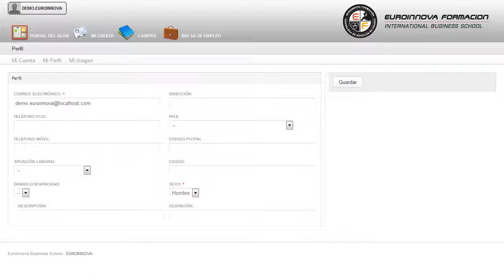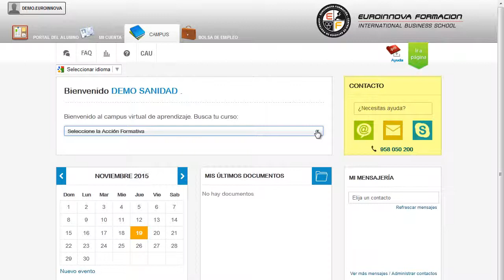UF0305 Ejecución de Muros de Mampostería - Cursos Online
UF0305 Ejecución de Muros de Mampostería
 Desarrolle y construya sus propios conocimientos en: su curso, capacitándole para desarrollar de manera correcta todos los conceptos relacionados con su curso. La presente formación se ajusta al itinerario formativo de la Unidad Formativa UF0305 Ejecución de Muros de Mampostería certificando el haber superado las distintas Unidades de Competencia en ella incluidas, y va dirigido a la acreditación de las Competencias profesionales adquiridas a través de la experiencia laboral y de la formación no formal, vía por la que va a optar a la obtención del correspondiente Certificado de Profesionalidad, a través de las respectivas convocatorias que vayan publicando las distintas Comunidades Autónomas, así como el propio Ministerio de Trabajo ( Real Decreto 1224/2009 de reconocimiento de las competencias profesionales adquiridas por experiencia laboral). Con la realización del CURSO ONLINE/DISTANCIA conseguirás una formación en: su curso, especializándose en su curso. UF0305 Ejecución de Muros de Mampostería está dirigido a todas aquellas personas que se dedican al mundo de la edificación y obra civil, más concretamente a las fábricas de albañilería, dentro del área profesional albañilería y acabados que pretendan obtener conocimientos relacionados con la ejecución de muros de mampostería. Área de producción, como trabajador autónomo o asalariado en pequeñas, medianas y grandes empresas. Este CURSO ONLINE/DISTANCIA te prepara para desarrollarte profesionalmente en: su curso. UF0305 Ejecución de Muros de Mampostería tiene como objetivos: - analizar los procesos de obras de ejecución de muros de mampostería, identificando tipos de fábricas y describiendo materiales, métodos de trabajo y riesgos implícitos de estos tajos. Entre en el maravilloso mundo de la formación y aprenda con nuestro CURSO ONLINE/DISTANCIA UF0305 Ejecución de Muros de Mampostería, Consiga aprender y especializar en replantear los muros de mampostería y colocar los elementos auxiliares, siguiendo la geometría indicada en plano y los márgenes de tolerancia establecidos. Entre el material entregado en este CURSO ONLINE/DISTANCIA se adjunta un documento llamado Guía del Alumno dónde aparece un horario de tutorías telefónicas y una dirección de e-mail dónde podrá enviar sus consultas, dudas y ejercicios.